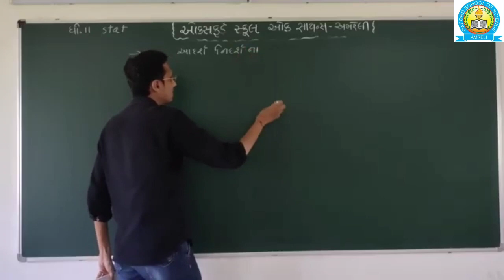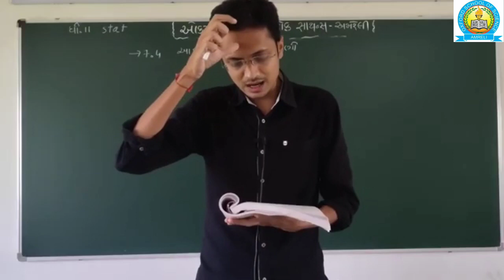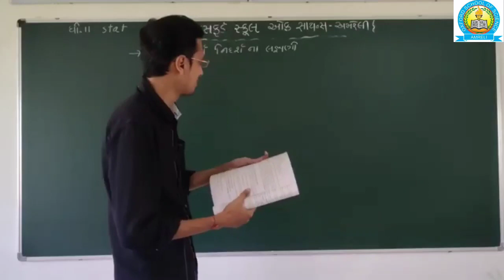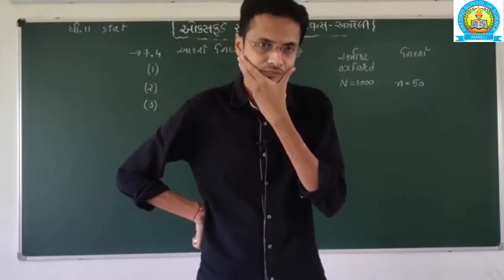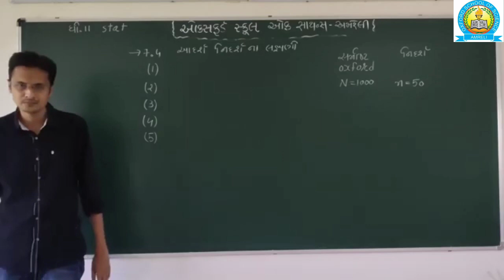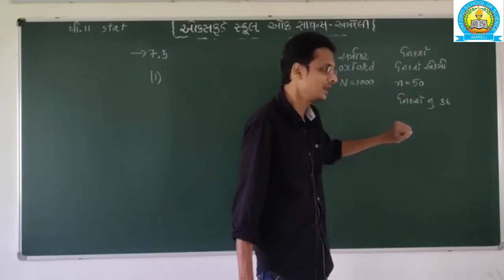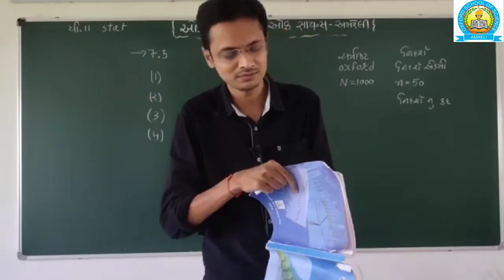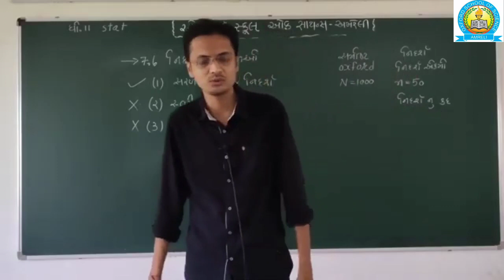Std-11 COMM. Stat Ch-7 [Video-3][04-05]